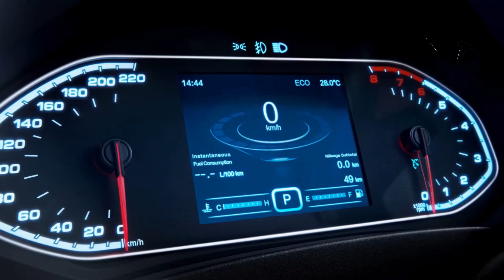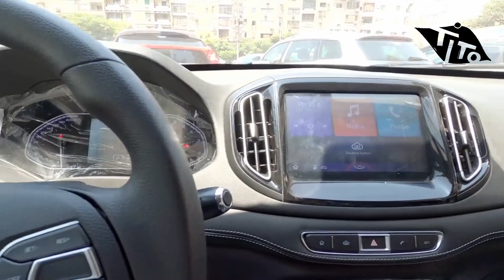استعراض مواصفات شيري تيجو 7 2021 Tiggo 7 Review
فيديو يعرض تفاصيل السيارة شيري تيجو 7 2021 من الداخل
Tiggo 7 2021 interior review

للاستفسار عن الاسعار اتصل على: 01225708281